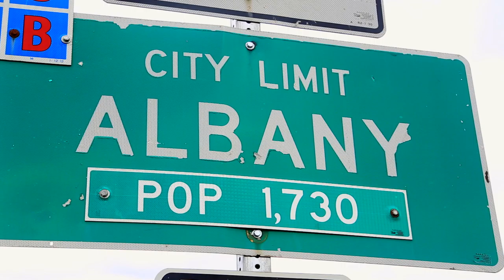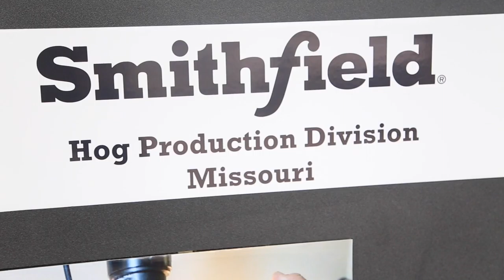SciTech Now | Episode 221 | Roeslein Alternative Energy